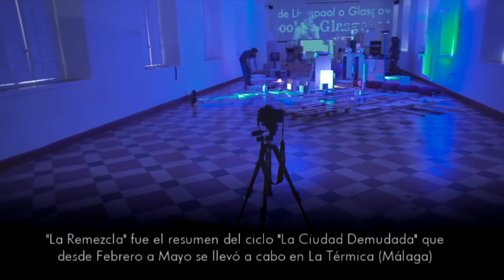La Ciudad Demudada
La instalación audiovisual -conclusión de La ciudad demudada- se puede visitar en la Sala 005 de La Térmica hasta el próximo 14 de junio